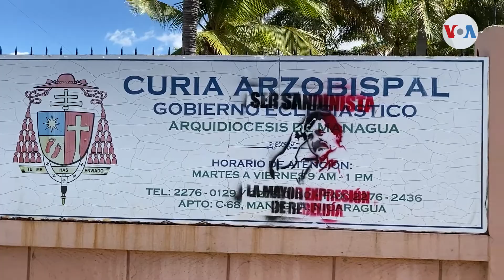Nicaragua: Décadas de tensa relación con la Iglesia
La tensa relación entre la Iglesia Católica de Nicaragua y el partido oficialista Frente Sandinista data desde hace más de 40 años, según afirman historiadores y religiosos. Donaldo Hernández de la Voz de América informa desde Managua.